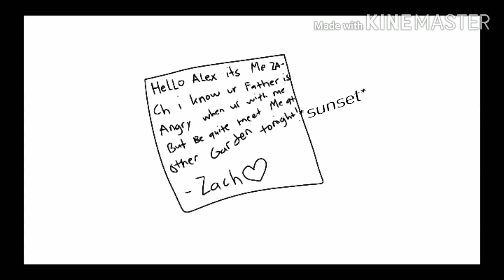Love story gcmv (gacha club music video) to inquisitormaster and zachaary zaxor and squad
Hi everyone i know u miss the gacha vids but im back!